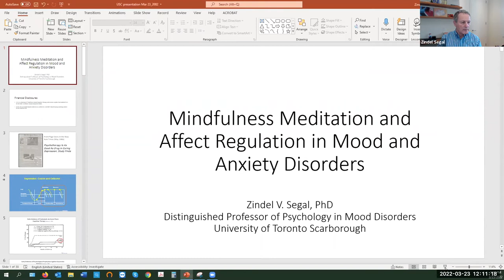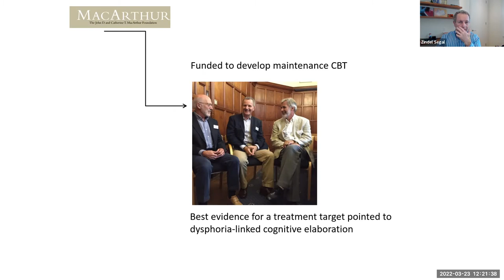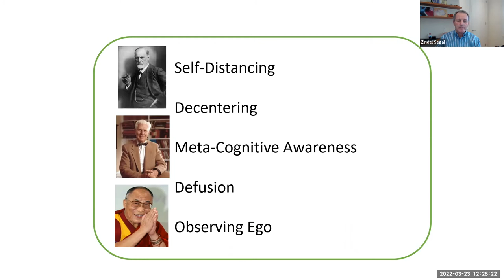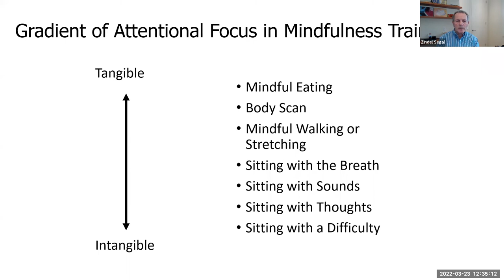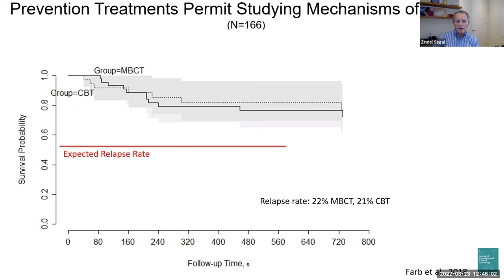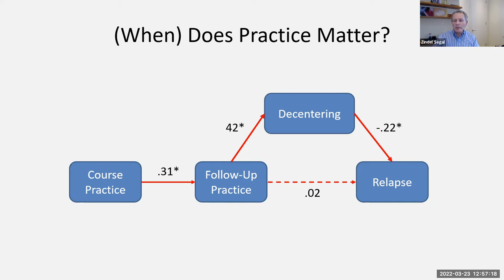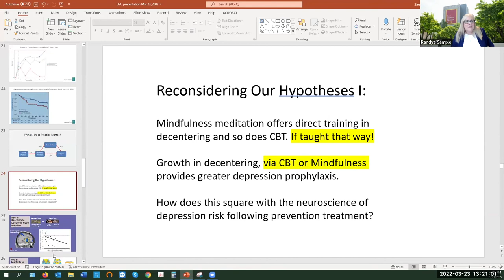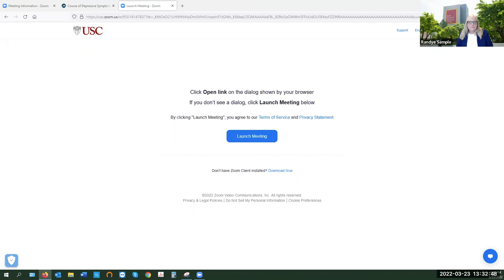CMS Mindfulness Science Keynote Lecture - Dr. Zindel Segal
Mindfulness Based Cognitive Therapy and Affect Regulation In Mood and Anxiety Disorders